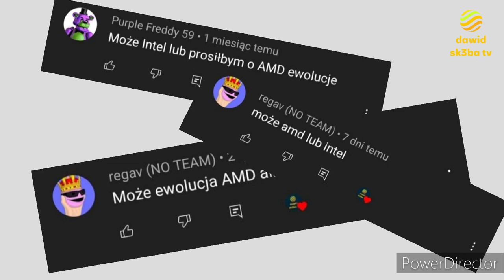Ewolucja loga AMD (1969-2022)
Opis
Cześć! Witajcie w serii ewolucja na moim kanale! Dziś wam pokaże logo AMD jak się zmieniało na przestrzeni lat. Jeśli masz pomysł na kolejny odcinek z tej serii to napisz w komentarzu! Zapraszam do oglądania!

Reżyseria: Nieznany
Scenariusz: Życie
Montaż: Kolega
Producent: Samsung